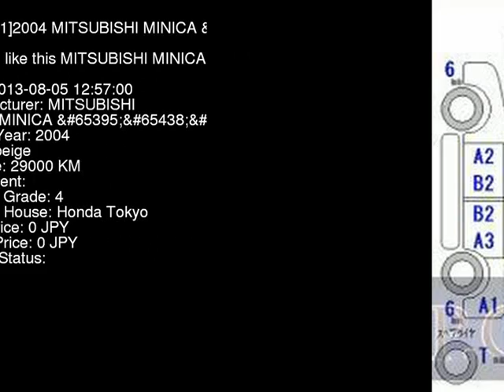2004 MITSUBISHI MINICA H42A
the Authority on JDMs since 2007!  . Details on this car from auction in Japan